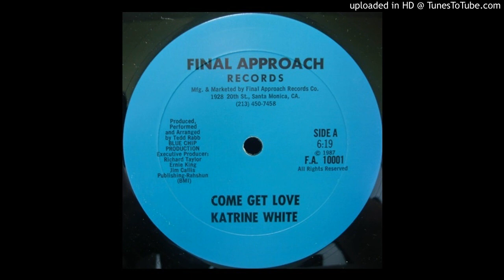KATRINE WHITE - Come Get Love